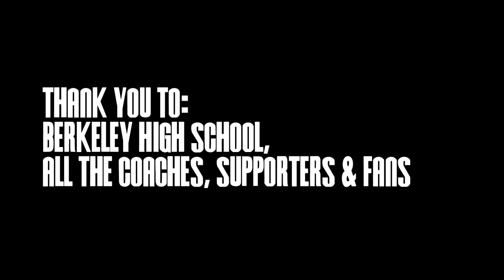Langston Morris-Walker Senior Season Mixtape... #1 Player in Norcal in 2012!!!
Check out the Bay Area's top senior, 6'5 Oregon State-bound Langston Morris-Walker doing his thing all year for Berkeley High School...